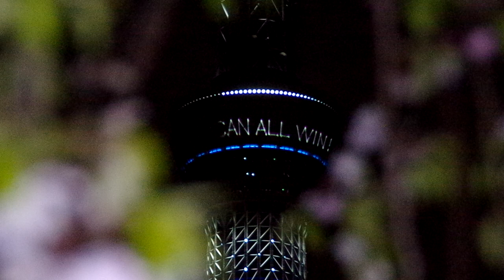隅田公園 八重桜 しだれ桜 スカイツリー さくら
IMGP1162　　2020年 4月9日(木)　18:00-24:00

ペンタックス　K-50

rmoon　ムーン　2020

TOGETHER WE CAN ALL WIN！　新型コロナにみんなで打ち勝とう！
スカイツリー　ブルー　ライティング

東京スカイツリー ライトアップ
TOKYO Skytree Light up

東京スカイツリー ライトアップ 青色
Tokyo Skytree Cherry Blossom　浅草　隅田公園　桜

東京スカイツリー ライトアップ　新型コロナにみんなで打ち勝とう！
隅田公園

浅草　隅田公園
東京都　台東区

浅草　隅田公園　月　 Moon

世界的に拡がる新型コロナウイルス感染症に、世界が一丸となって立ち向かい、
みんなで打ち勝とうという思いを込めて、地球をイメージした
青色の特別ライティングを点灯します。

午後７時から１２時まで塔が青色に照らされるだけでなく、
「ＴＯＧＥＴＨＥＲ　ＷＥ　ＣＡＮ　ＡＬＬ　ＷＩＮ！」
というメッセージとともに世界に共闘を呼びかける。

TOGETHER WE CAN ALL WIN！（みんなで打ち勝とう）

新型コロナにみんなで打ち勝とう！
新型コロナウイルス感染症に打ち勝とう！

TOKYO SKYTREE Light up  Blue
Supermoon

18:00～19:00は
照明機器を最大限に近い明度で白色に点灯し、
輝くように明滅する交点照明と、展望台の赤がアクセントとなる
シンプルな演出に、ゲイン塔、250ｍ付近、150ｍ付近に
虹色を加えた色鮮やかな点灯演出を行います。

19:00～24:00は
世界が一丸となって立ち向かい、みんなで打ち勝とうという思いを込めて、地球をイメージした青色の特別ライティングを点灯します。

24:00～翌6:00は
天望デッキおよび天望回廊の時計光と月ごとの誕生石を
イメージした色でゲイン塔の頂部を点灯するとともに、
天望デッキより下の塔体部分の交点照明を動きのある点灯演出を行います。